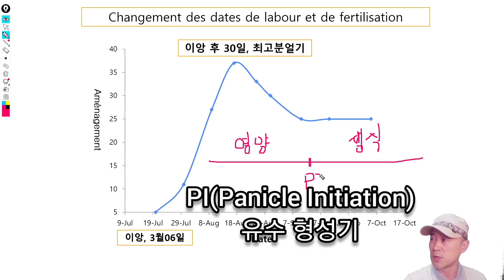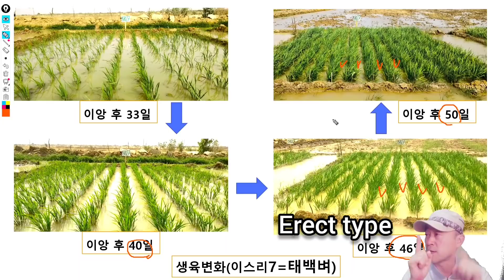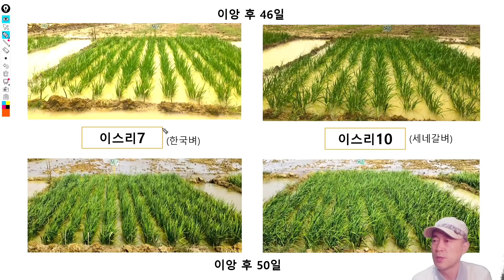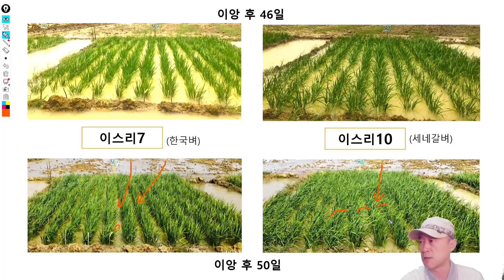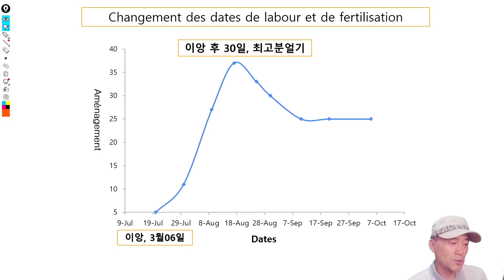#125('22)_벼 수량을 높이기 위해서는 영양생장이 중요할까? 생식생장이 중요할까?